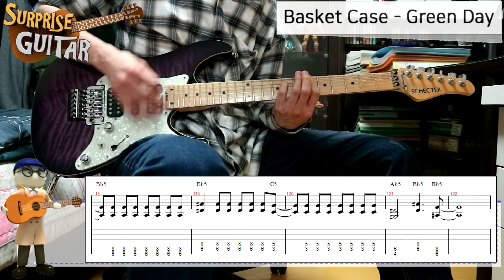Basket Case - Green Day [Guitar CoveR with TAB] ♪일렉기타커버/연주영상/타브악보/리듬주법/노래가사/쉑터SD-DX│by 서프라이즈기타│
이번 곡은 Green Day의 Basket Case~!!
연주할 때마다 너무나도 신나는 느낌의 펑크 한 락 음악으로
일렉기타를 친다면 필수적으로 연주하는 곡이죠.
뮤트(X) 된 부분은 자유롭게 자신의 느낌에 맡게 치는 게 좋을 거 같습니다.
저도 이 부분은 정해진 거 없이 느낌대로 치는데 칠 때마다 바뀌는..^ㅠ^
이번에 새로 구매한 쉑터SD-DX-24-AS와 멀티이펙터 무어GE300의 조합으로
연주해 보았습니다.
사랑합니다~♥
Hello! This is│Surprise Guitar.│
This song is Green Day's Basket Case.
Every time I play it, I listen to funk-like rock music.
If you play the electric guitar, it's an essential song to play.
I think it would be better to let the muted part feel free to let it feel like you're feeling it.
There's nothing fixed about this part. I play it however I want, but it changes every time I play it.^^
With the newly purchased Schecter SD-DX-24-AS and multi-effector Moore GE300,
I played it.